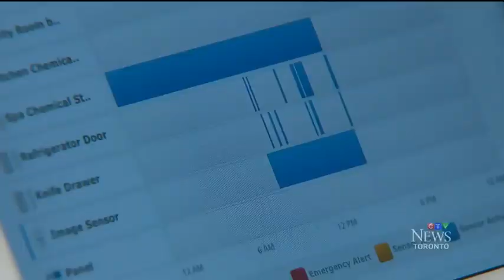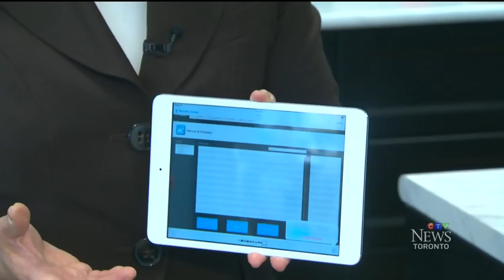CTV News Toronto | Pauline Chan pre-opening coverage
Archive of April, 2015

Health Reporter, Pauline Chan, visits Memory & Company. “It’s kind of a country club approach. If it all looks very posh, it’s deliberate.” “It hasn’t even been opened but it’s being watched by geriatric specialists in the UK and Brazil.”

Memory & Company | Markham Club